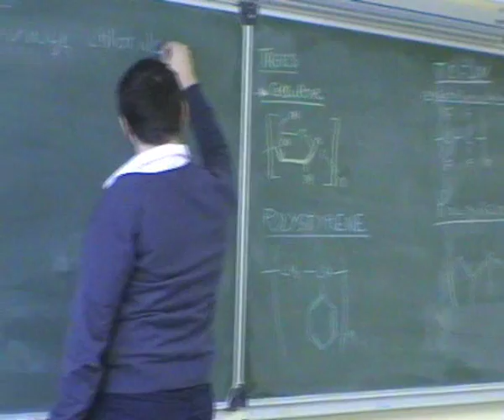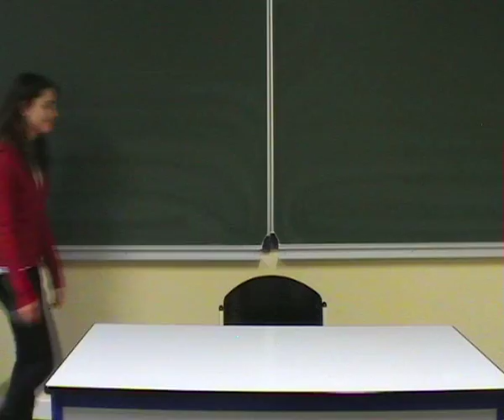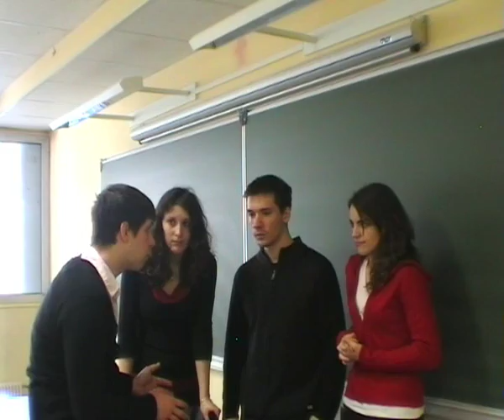A World Without polymers (ENCPB Team)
A video for the IUPAC world contest, cause this year is the International Year of Chemistry.
The topic of the contest : "A World Without olymers"
Made by 4 students in Paris at the Nationnal School of Chemistry, Physics and Biology (ENCPB)